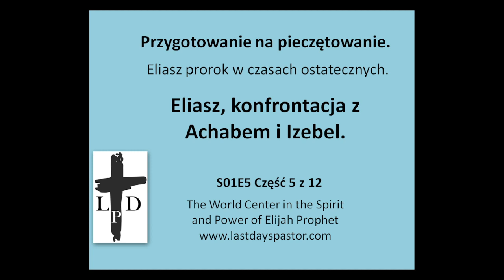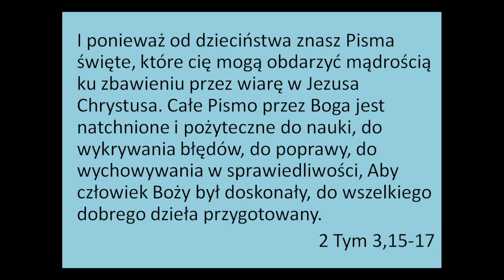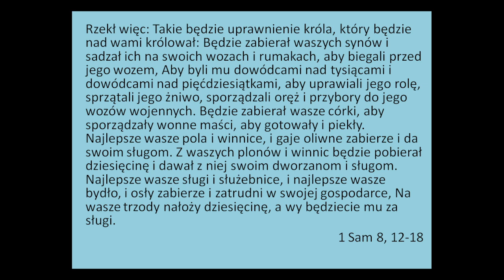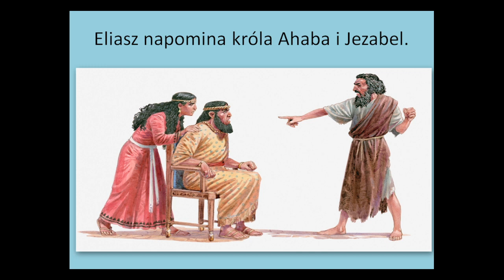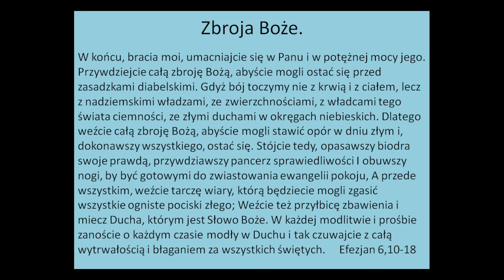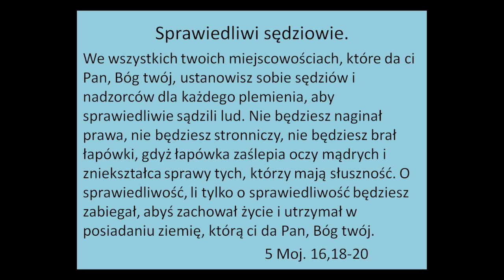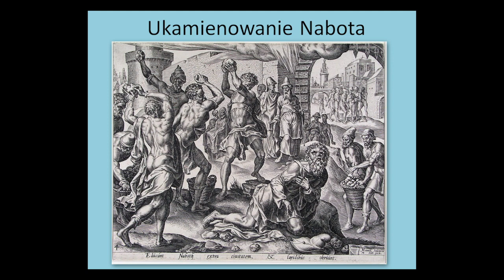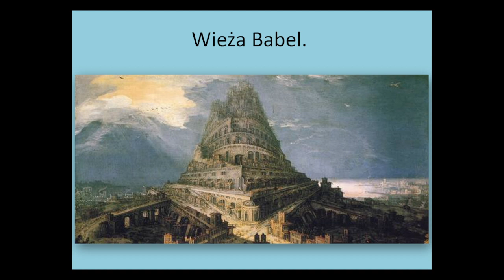Eliasz, konfrontacja z Achabem i Izebel. S01E05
I ponieważ od dzieciństwa znasz Pisma święte, które cię mogą obdarzyć mądrością ku zbawieniu przez wiarę w Jezusa Chrystusa. Całe Pismo przez Boga jest natchnione i pożyteczne do nauki, do wykrywania błędów, do poprawy, do wychowywania w sprawiedliwości, Aby człowiek Boży był doskonały, do wszelkiego dobrego dzieła przygotowany.
2 Tym 3,15-17
Wspieranie kanału. Ofiarność.
Jaroslaw Wozniak
PL 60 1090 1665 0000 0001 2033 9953
Kod SWIFT/BIC banku Santander to: WBKPPLPP